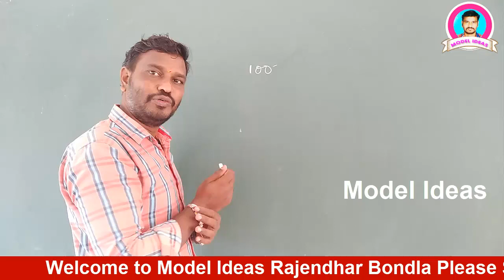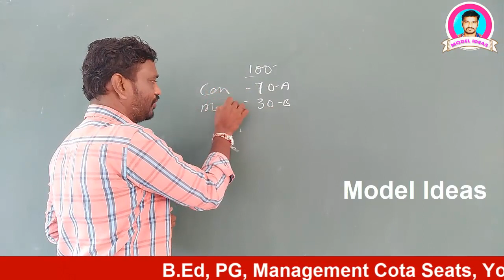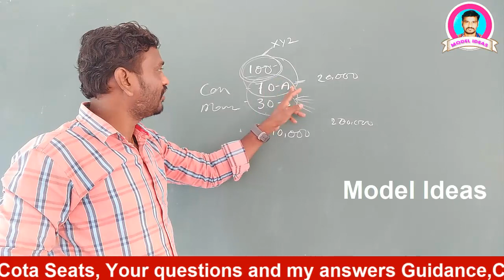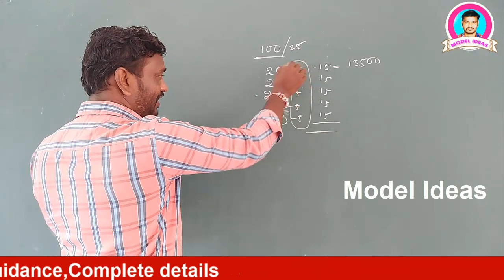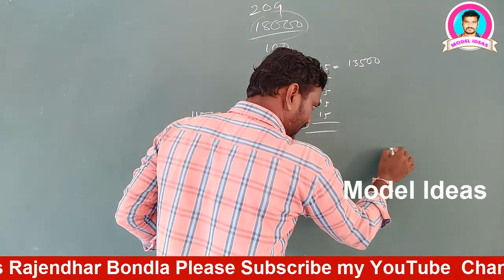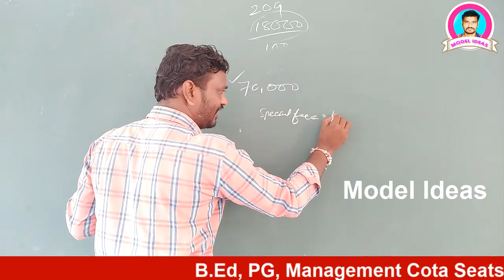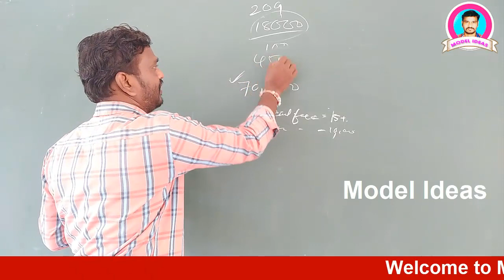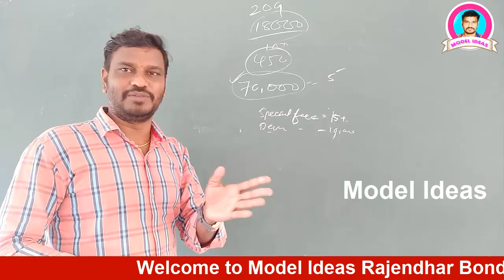Management Seats and fees in B.Ed, PG, Colleges? |B.Ed Govt and Private Colleges Fee |Edcet|model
Hi Friends...
1) Promotion of Your Business
2) Promotion of Your APPS
3) Promotion of Your Institutes
4) Promotion of Your Websites/YouTube Channels